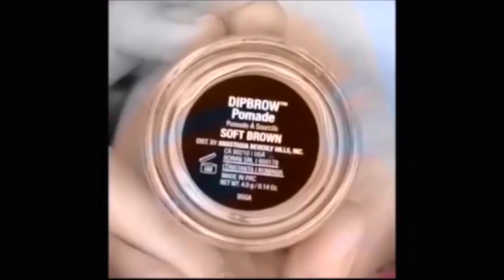Easy Makeup Tutorial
Easy Makeup Tutorial / Make up Tutorial 2017 - #1

German/ Deutsch

Bald folgen neue Beauty-Videos auf meinem Kanal.

Produkte im Video:
1. Wonder2
2. e.l.f. brow Kit
3. Anastasia Beverlyhills brow Pomade

Ganz einfach und unkompliziert bei * einkaufen!

Ihr seid alle Willkommen!

English:

Products in the Video:
1. Wonder2
2. e.l.f. brow Kit
3. Anastasia Beverlyhills brow pomade

Easy and uncomplicated!

Do you looking for more beauty Products?

Wow wow wow, have you ever seen so many Make up Tutorials on Youtube! So creativ!

More Videos, Tutorials are coming soon.

Easy Eyes n' Face Makeup Tutorial | ft. Vanity Planet Makeup Brushes, The Power of Make-up (Ugly Betty Inspired Story),
Full Face Drugstore Makeup Tutorial & Affordable Brushes!